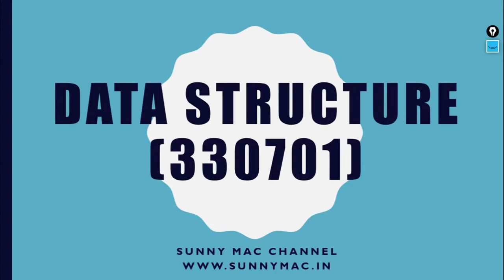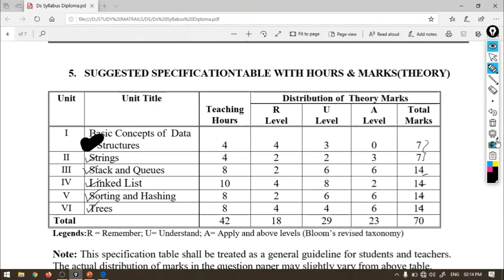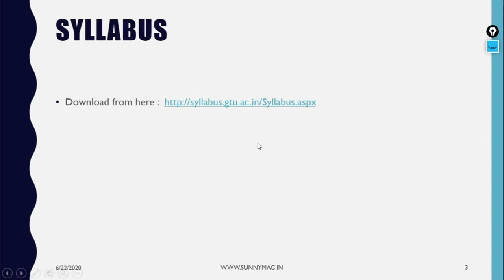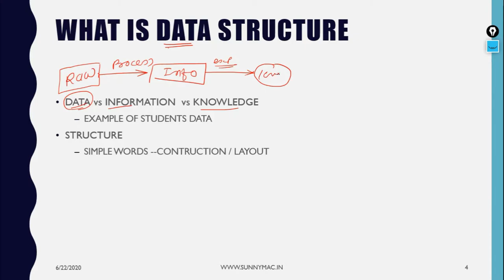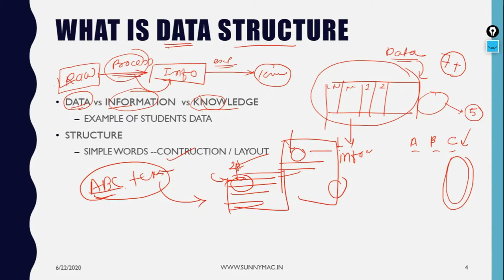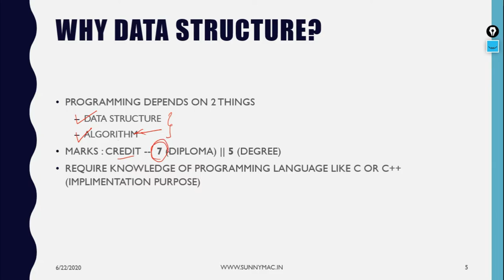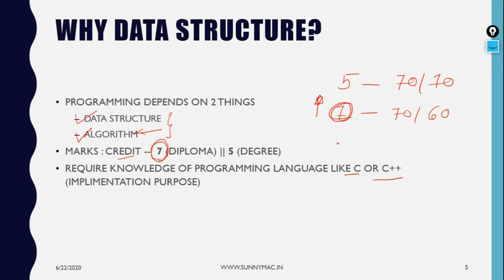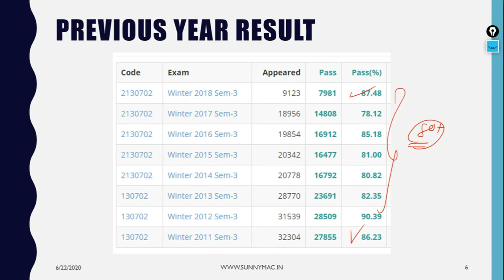DATA STRUCTURE || INTRODUCTION || LECTURE 1 || SUNNY MAC CHANNEL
New Lecture Series of DATA STRUCTURE. In this lecture I will discuss about the subject and it's importance. What is the teaching scheme and what was previous year result as well as how to prepare for the subject is also explained here.  Please watch complete video and if you think it is useful, share it to all your friends.